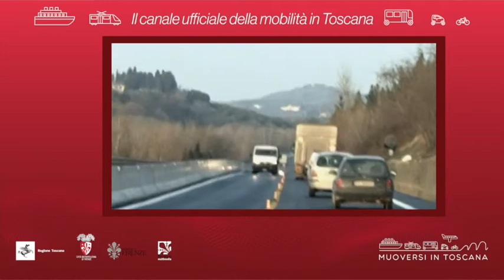Muoversi in Toscana - Edizione delle 15:30 del 30 maggio 2020